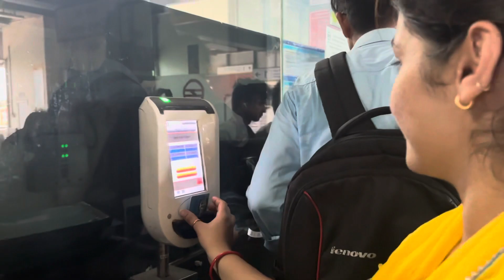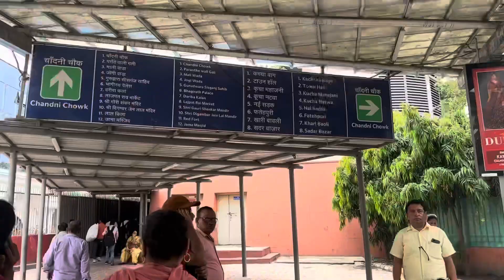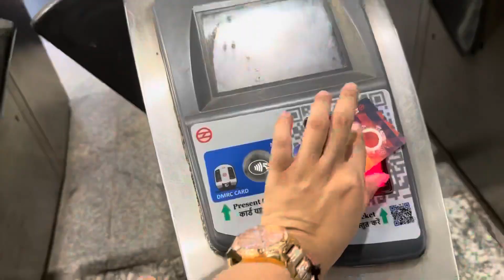delhi ki famous chandni chowk market | bag bharke shopping ki | 50,000 ke suit kharide | daily vlogs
delhi ke famous chandni chowk market | beg bharke shopping ki | 50,000 ke suit kharide | daily vlogs

agar apsabko hmare daily vlogs ache lagte h toh like share subscribe jarur kre aur comment krna nhi bhulna aage ache vlogs ayege | lifestyle, and pranks , travel | se related aur hamari shadi ho rakhi h iss liye mix vlogs aate h
thankyou youtube family

                             INSTAGARAM ID 👇🏻